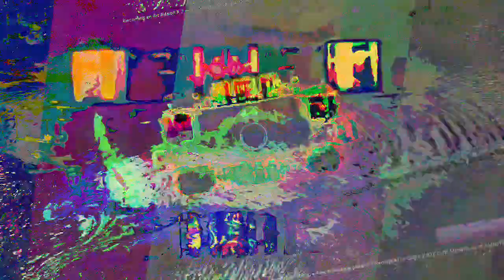[EPILEPSY WARNING] Movie 23 08 03 05h20m35s